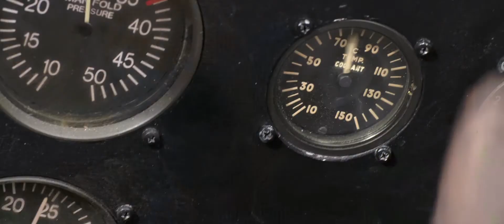Red Tails trailer 2012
Red Tails movie release date: 20 January 2012 (USA)

Director: Anthony Hemingway
Cast: Bryan Cranston, Cuba Gooding Jr., David Oyelowo, Daniela Ruah, Terrence Howard, Gerald McRaney, Theo James, Lee Tergesen
IMDB synopsis: The story of the Tuskegee Airmen, the first African-American pilots to fly in a combat squadron during World War II.